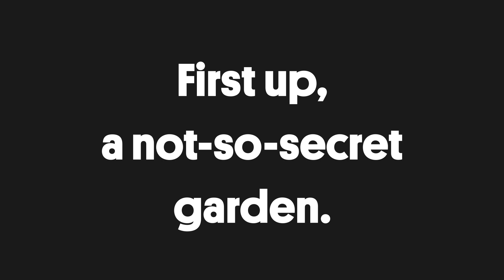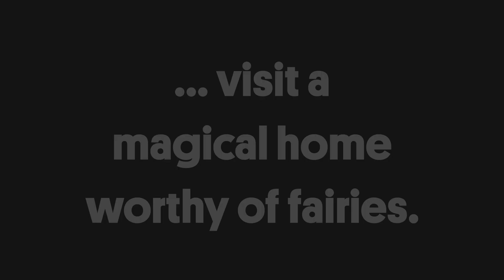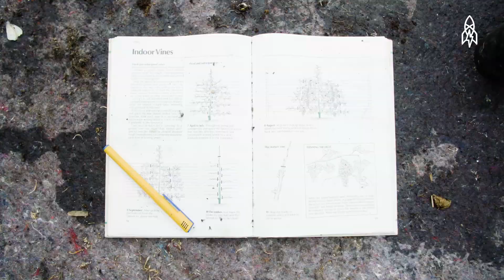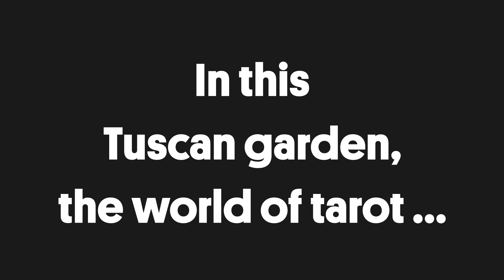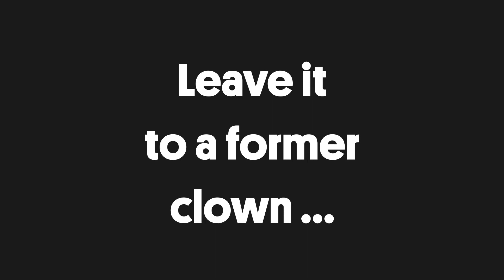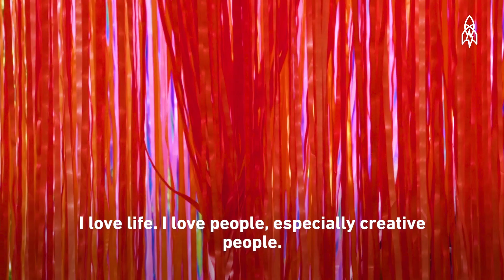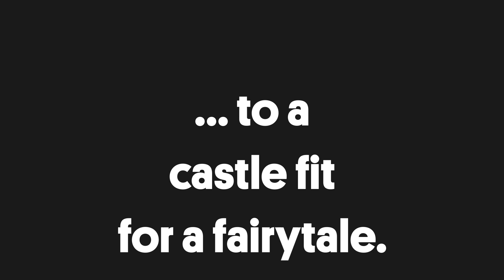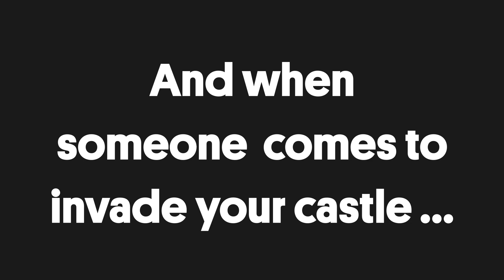Six Stories That Will Make You Believe in Magic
If you’re looking for a little magic—and who isn’t these days?—this is the reel for you. Suspend disbelief as we explore real-life wonderlands, hobbit hamlets, a “Game of Thrones”-worthy blacksmith shop and a trippy endroit designed by a clown.